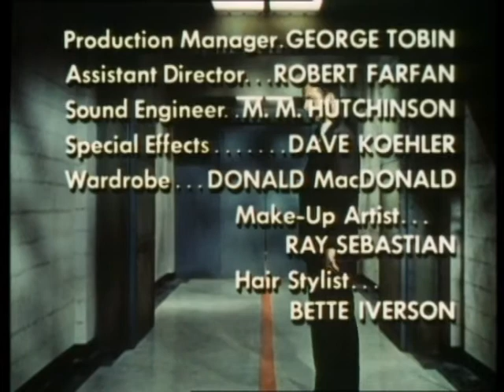Mini-Max (Get Smart) (Vor- und Abspann) Folge 2 "Blondinen für Fernost"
Mini-Max oder: Die unglaublichen Abenteuer des Maxwell Smart (Get Smart)
alle Folgen der Kultserie von 1965 bis 1970 auf DVD

Mini-Max - Gesamtedition bei amazon

Mini-Max oder: Die unglaublichen Abenteuer des Maxwell Smart (Get Smart) ist die 138 tlg. US Sitcom in 5 Staffeln die von 1965 bis 1970 produziert wurde. Die Mini-Max oder: Die unglaublichen Abenteuer des Maxwell Smart - Gesamtedition wurde von Fernsehjuwelen jetzt erstmals komplett mit allen 138 Folgen der 5 Staffeln am 19. Nov. 2021 in einer Megabox auf 25 DVDs rausgebracht.

Die ARD zeigte von der Serie noch unter den Titel Supermax, der Meisterspion bei seiner Erstausstrahlung ab 20. September 1967 wohl nur 13 Folgen. Ab 25. Juli 1971 wurden dann nochmal 45 neue Folgen unter den Titel Mini-Max vom ZDF gezeigt und ab 1985 wurden die restlichen Folgen außer die Pilotfolge "Mr. Big" auch noch durch RTLplus, Sat. 1, PRO 7 und Kabel 1 erstmalig in Deutschland ausgestrahlt. Die Pilotfolge "Mr. Big" ist in dieser Box als Bonus, im Original Ton mit deutschen Untertitel auch enthalten.

Produktinformation
- Originaltitel: Get Smart
- Alternativtitel: Die unglaublichen Abenteuer des Maxwell Smart / Supermax, der Meisterspion
- Darsteller: Don Adams, Barbara Feldon, Edward Platt, Robert Karvelas, Bernie Kopell, David Ketchum, Dick Gautier, Victor French, Al Molinaro, Andre Philippe, Bryan O'Byrne, Byron Morrow, Dick Yarmy, Don Rickles, Don Ross, Eddie Hice, Eddie Ryder, Ellen Weston, Fabian Dean, George Sawaya, Gil Perkins, Gordon Jump, Grant Sewell, Harold J. Stone, Harry Basch, Howard Caine, Jane Dulo, Joey Forman, John Doucette, John Francis, John Myhers, Karen Arthur, King Moody, Len Lesser, Leonard Bremen, Leonard Nimoy, Leonard Strong, Marc London, Milton Selzer, Oscar Beregi Jr., Paul Hahn, Peter Frank, Ralph Manza, Robert Cornthwaite, Rose Michtom, Sid Haig, Stacy Keach Sr., Stuart Nisbet, Vincent Price, William Schallert u.v.a.
- Regie: Alan Rafkin, Anton Leader, Bruce Bilson, Charles R. Rondeau, David Alexander, Dick Carson, Don Adams, Don Richardson, Earl Bellamy, Eddie Ryder, Frank McDonald, Gary Nelson, Harry Falk, Howard Morris, James Komack, Jay Sandrich, Jerry Hopper, Jess Oppenheimer, Joshua Shelley, Murray Golden, Nicholas Webster, Norman Abbott u.a.
- Drehbuch: Al Gordon, Allan Burns, Arne Sultan, Arnie Rosen, Art Baer, Barry E. Blitzer, Ben Joelson, Bernie Kahn, Bill Idelson, Bob DeVinney, Bruce Shelly, Buck Henry, Budd Grossman, Burt Nodella, Carol Cavella, Chris Hayward, Dale McRaven, David Ketchum, Dee Caruso, Don Adams, Earl Barret, Ed Haas, Elroy Schwartz, Frank Red Benson, Gary Belkin, Gary Clarke, Gerald Gardner, Gloria Burton, Gordon Mitchell, Hal Goldman, Howard Merrill, Jack Hanrahan, James Komack, Jess Oppenheimer, Joseph C. Cavella, Keith Fowler, Leonard Stern, Les Colodny, Lila Garrett, Lloyd Turner, Martin Ragaway, Marvin Worth, Mike Marmer, Myles Wilder, Nate Monaster, Norman Paul, Pat McCormick, Phil Hahn, Phil Leslie, Ray Brenner, Rick Mittleman, Robert C. Dennis, Ron Friedman, Ronald Axe, Ronny Pearlman, Sam Bobrick, Stan Burns, Stan Dreben, Sydney Zelinka, William Raynor
- Idee: Mel Brooks und Buck Henry
- Kamera: Meredith M. Nicholson, Robert Wyckoff, Kenneth Peach
- Ton: Bill Flannery, Max M. Hutchinson, James Nelson, John R. Carter
- Schnitt: William Cairncross, Howard French, M. Pam Blumenthal, Leonard W. Leonard, Alan Jaggs, Floyd Knudtson, Bill Lewis, Stanley Frazen, Jerry Sperber, Howard A. Smith, Clay Bartels, Argyle Nelson Jr., Bill Keith, Harold Wilner
- Produktion: Leonard Stern, David Davis, Arne Sultan, Burt Nodella, Arnie Rosen, Jay Sandrich, Harry R. Sherman, Chris Hayward, Jess Oppenheimer
- Genre: Sitcom
- Tonformat: Dolby Digital 2.0
- Bildformat: 4:3 - 1.33:1
- Format: PAL
- Sprache: Deutsch, Englisch
- Regionalcode: 2
- Untertitel: Nein / bzw. nur bei der Pilotfolge "Mr. Big" die in Deutschland nie ausgestrahlt und synchronisiert wurde
- Farbmodus: 1 Folge in s/w und 137 in Farbe
- Anzahl Disks: 138 in fünf Amaray-Case mit Wende-Inlay (inwendig ohne FSK-Logo und auf der Rückseite ein Episodenführer) in einen dicken Pappschuber ohne FSK-Logo
- FSK: Freigegeben ab 12 Jahren
- Studio: Fernsehjuwelen (Alive)
- Erscheinungstermin: 19. Nov. 2021
- Produktionsjahr: USA 1965 bis 1970
- Deutsche Erstausstrahlung 13 Folgen: ab 20. September 1967 in der ARD
- Deutsche Erstausstrahlung 45 Folgen: ab 25. Juli 1971 im ZDF
- Deutsche Erstausstrahlung der restlichen Folgen außer Folge Nr.: 1: ab 1985 bei RTLplus, Sat. 1, PRO 7 und Kabel 1
- Spieldauer: laut Packshot 3.290:00 Min. + Bonus genau 353:25 Min.
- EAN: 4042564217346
- Fotos: Fernsehjuwelen

Bonus:
- 32-seitiges Booklet von Dominik Starck mit Hintergrundinformationen